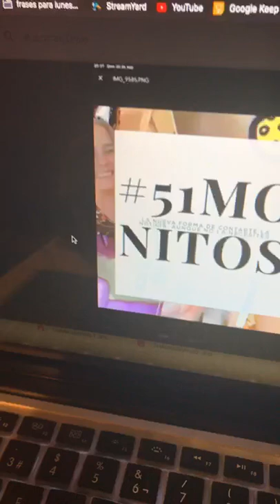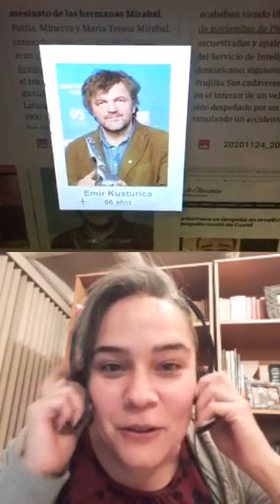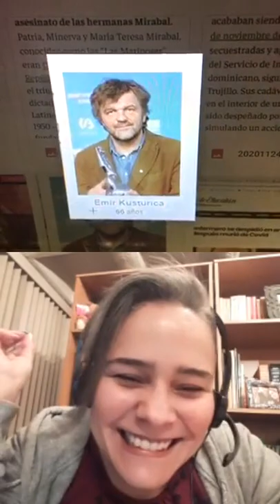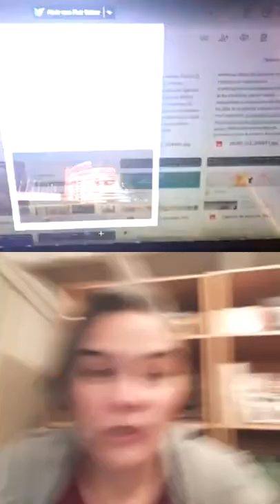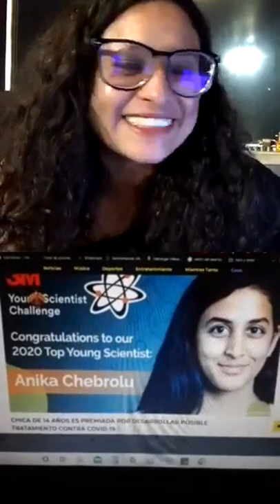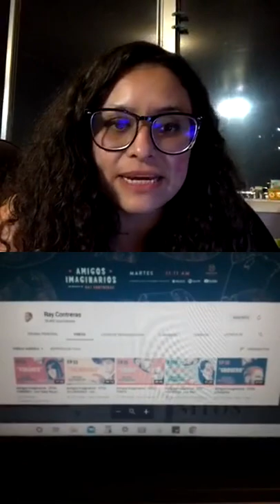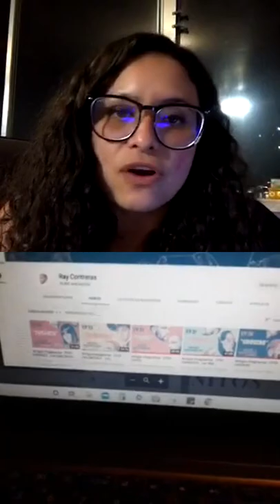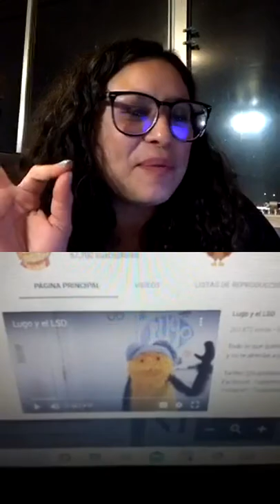51Monitos los martes AHORA a las 22:00 por IG LIVE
51Monitos el día de hoy hablamos de el día internacional de la eliminación de la violencia contra la mujer y otra cosilla como aspergers marihuana ciencia Kosturica. Si no nos viste Dante el video para estar informado.
La nueva forma de contrarte la noticia...
aunque no la necesites.
Por acá puedes vernos los martes AHORA a las 22:00 por IG LIVE
Echale un ojo. 🙋🏻‍♀️💜🙋🏻‍♂️
El mundo esta cambiando, nuestra percepción estará alerta por el peligro, pero la RecomendacionResiliente es Calma BuscaTuSilencio mostraremos actividades para estos días de encierro.
💜*𝗾𝘂𝗲𝗿𝗲𝗿𝘀𝗲 𝗯𝗶𝗲𝗻*🧡
*𝗾𝘂𝗲𝗿𝗲𝗿𝘀𝗲 𝗯𝗼𝗻𝗶𝘁𝗼*